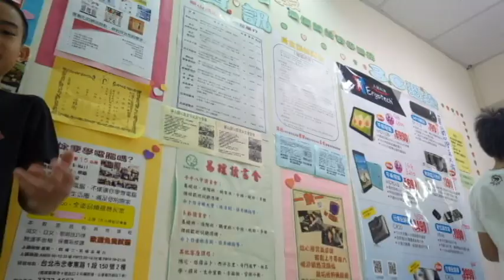2014台北市片商公會電影夏令營：04進擊的柯南組-宅男記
2014台北市片商公會電影夏令營：04進擊的柯南組-宅男記